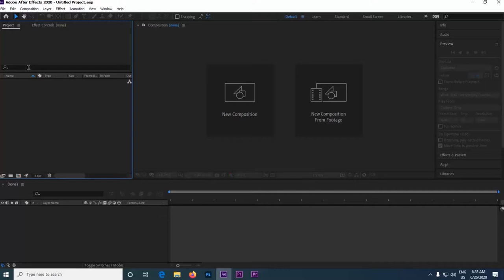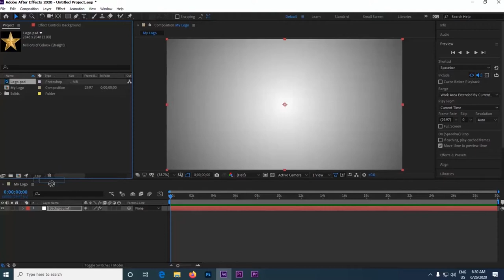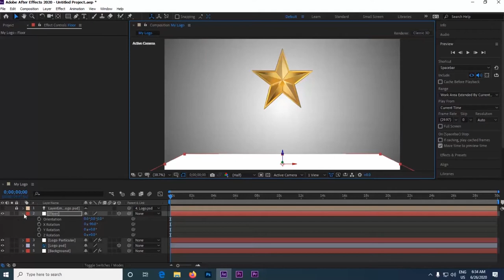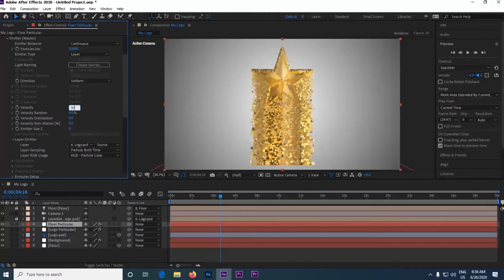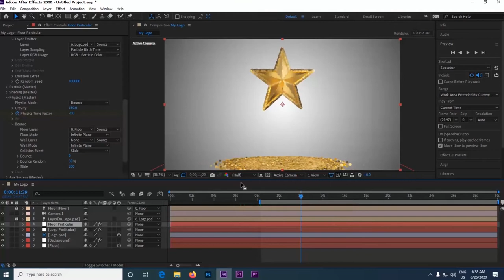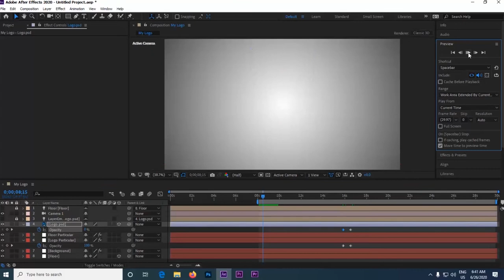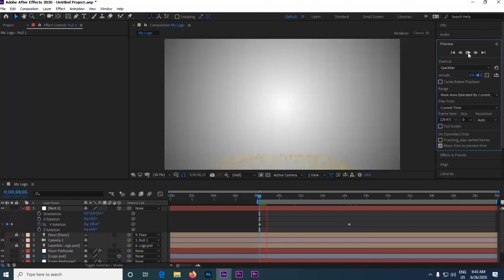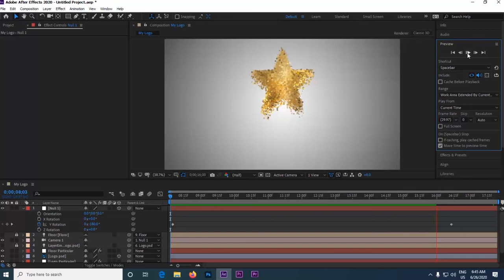AE နဲ႔ Logo ဒီဇိုင္းဆြဲနည္း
မဂၤလာပါ
Download Link